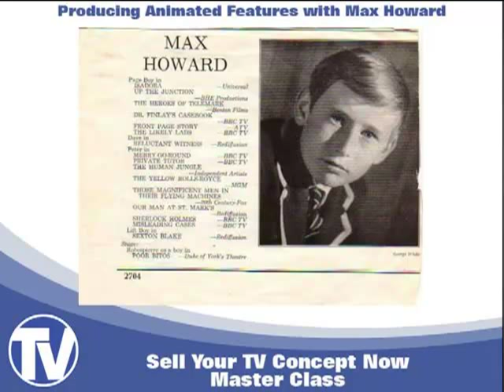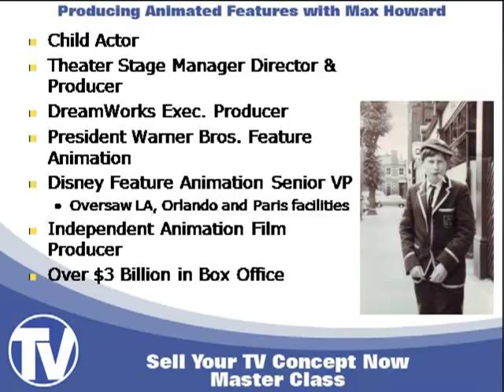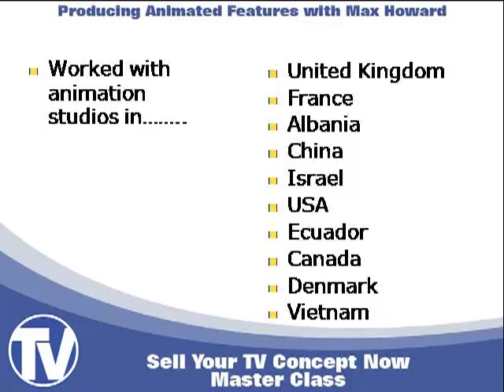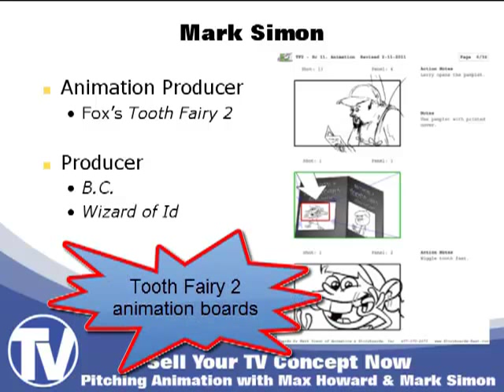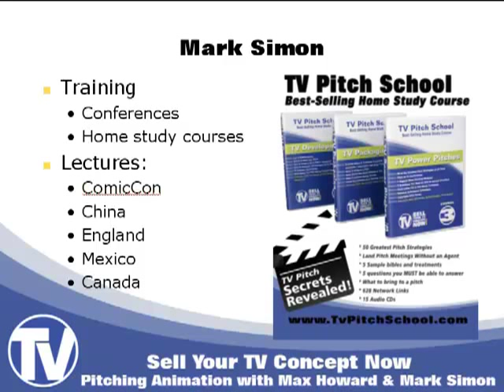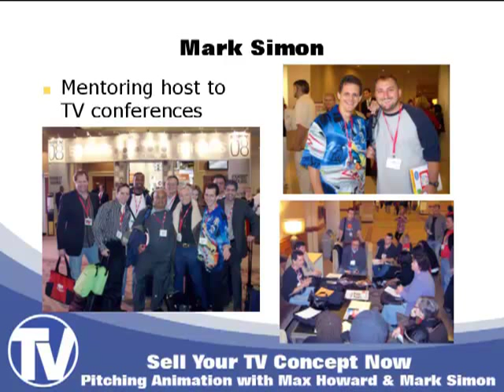Pitching Animation with Max Howard and Mark Simon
Mark Simon and Max Howard, bios of these animation pitch masters